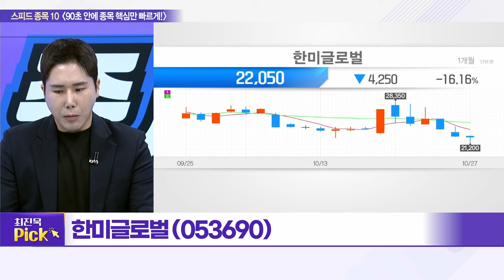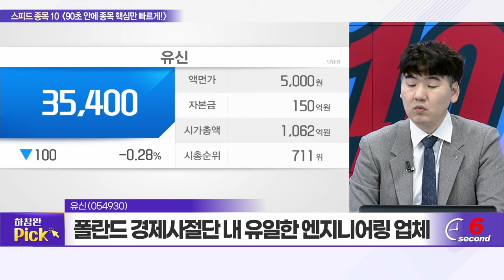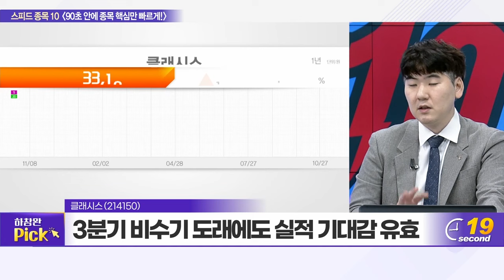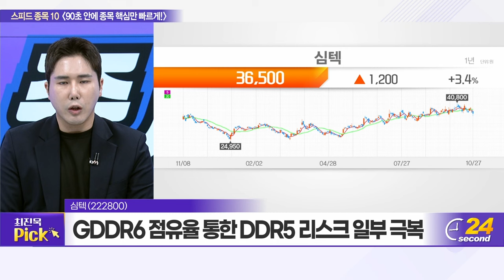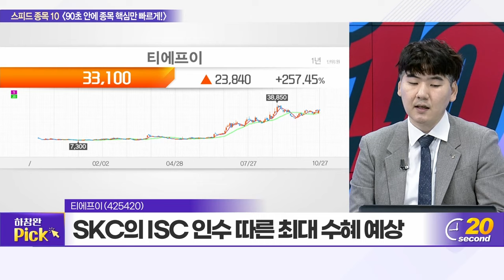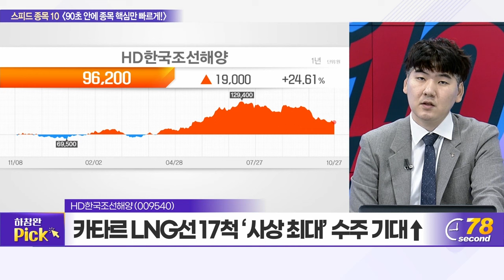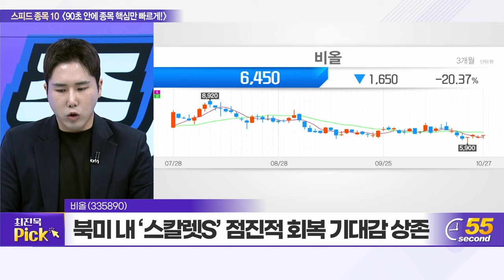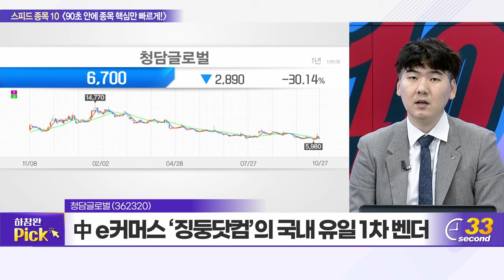한미글로벌, 유신, 골프존, 클래시스, 심텍, 티에프이, 파마리서치, HD한국조선해양, 비올, 청담글로벌_스피드 종목 10 (20231027)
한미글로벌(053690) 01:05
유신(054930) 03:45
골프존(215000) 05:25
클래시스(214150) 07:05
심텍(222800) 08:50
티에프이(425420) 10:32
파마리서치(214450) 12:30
HD한국조선해양(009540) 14:08
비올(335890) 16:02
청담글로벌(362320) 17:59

# 비올(335890): 최진욱의 TOP PICK
- 북미 내 ‘스칼렛S’ 점진적 회복 기대감 상존
- 3Q ‘스칼렛S’ 중국 수출 진행… 매출 확대 전망
- 핵심제품 ‘실펌X’ 북미·유럽 중심 실적 개선

# 청담글로벌(362320): 하창완의 TOP PICK
- 화장품 및 건강기능식품 유통 사업 등 영위
- 매출의 96.2%, 중국 시장에서 발생
- 中 e커머스 ‘징둥닷컴’의 국내 유일 1차 벤더
- 2019~22년 3년간 매출액, 연평균 55.5% 고성장